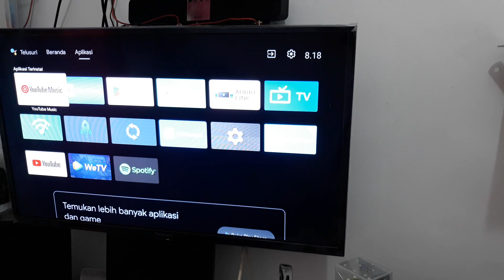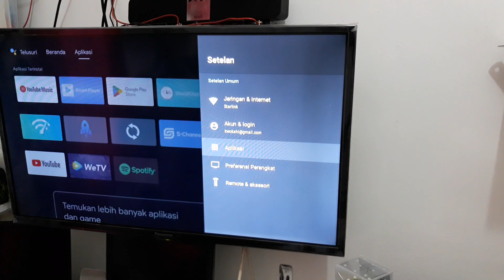Kenapa Layar Youtube Di Tv Jadi Kecil